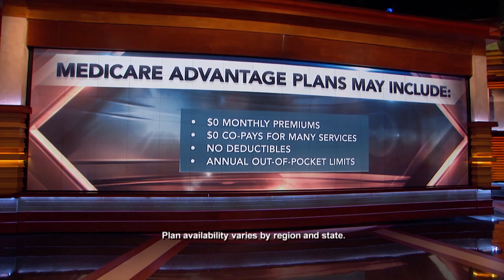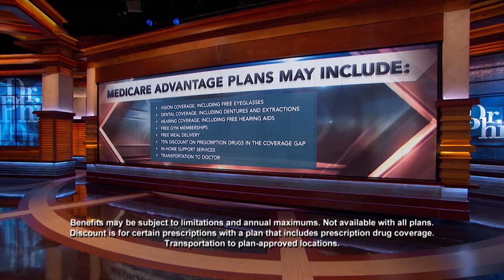Improving Your Health Care Coverage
Dr. Phil is joined by Andromada Deberry, a licensed insurance agent and spokesperson for MedicareAdvantage.com, to share information about Medicare Advantage plans.